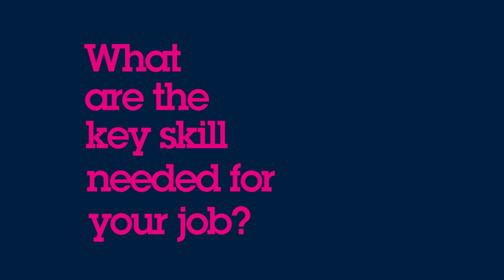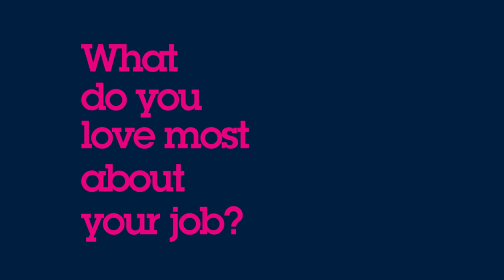STMicroelectronics: Marilisa - Site Information Security Officer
Discover Marilisa’s story as Site Information Security Officer in our ST site in Agrate, and her daily cybersecurity challenges!
It's been a year and a month that Marilisa joined us, happy anniversary!

Interested in working at ST? Apply here!